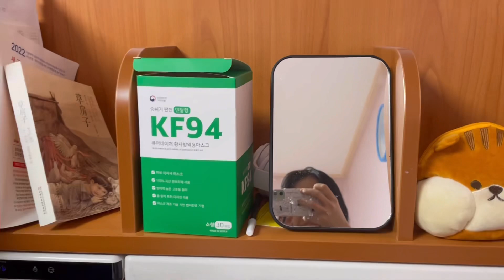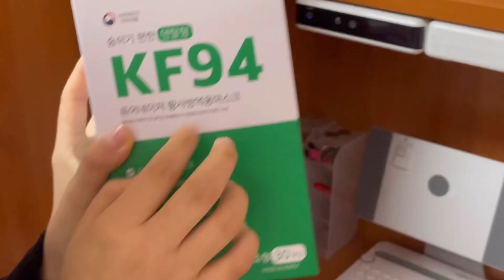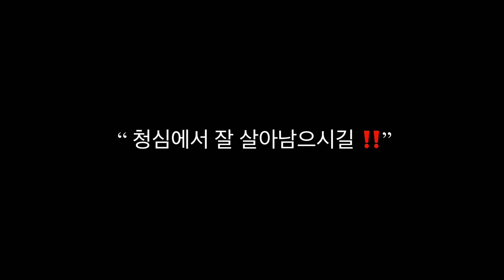룸메이트와 함께 기숙사 소개하기 / 청심국제중 / 기숙사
오늘은 제 룸메이트와 함께 기숙사를 소개해보았습니다 ^^